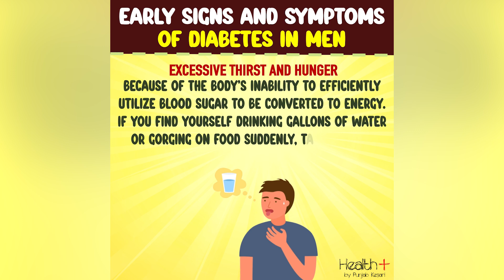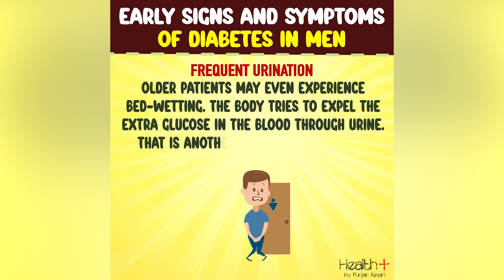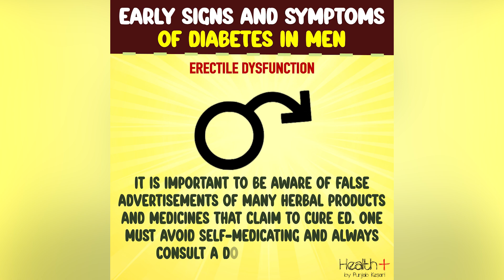Early Signs and Symptoms of Diabetes in Men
The onset of type 2 diabetes is most common in people aged 45–64. It usually appears after the age of 45 but can occur at any age. Type 2 diabetes accounts for 90–95% of the adult diagnoses of diabetes in the United States. Individual diagnoses vary too much to pinpoint an exact age of onset for type 2 diabetes. Early Signs and Symptoms of Diabetes in Men.